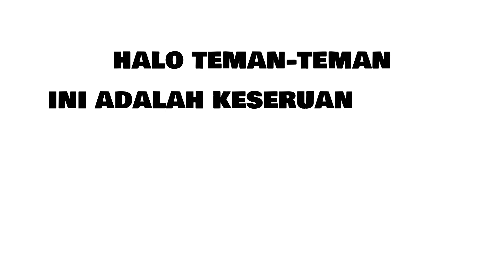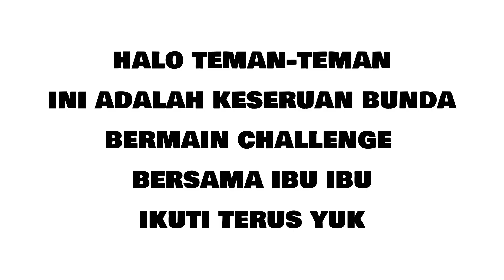Tebak-tebakan Nama Buah Bersama Ibu-ibu Unguuuuu